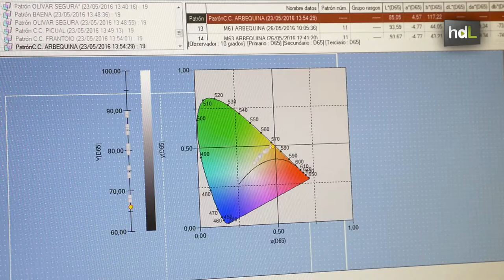HDL Aceite de oliva virgen con algas marinas para prevenir enfermedades de la piel y los ojos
Un equipo de investigación de la Universidad de Jaén ha desarrollado un aceite de oliva virgen extra enriquecido con algas marinas que previene enfermedades oftalmológicas y cutáneas. Además, han comprobado que estabiliza el producto, evitando que se degrade, por lo que su fecha de caducidad puede alargarse hasta el doble de tiempo.